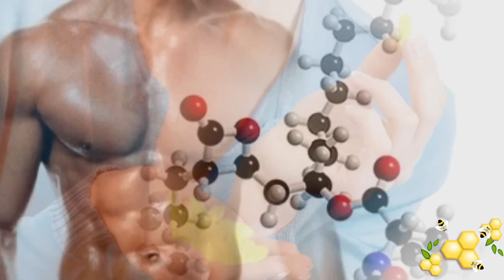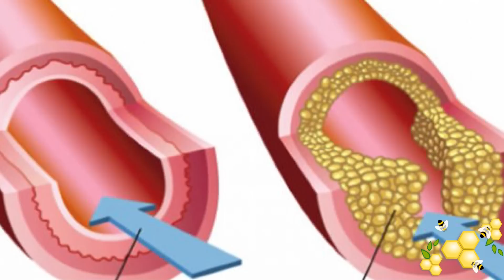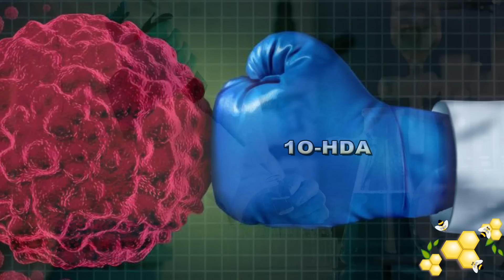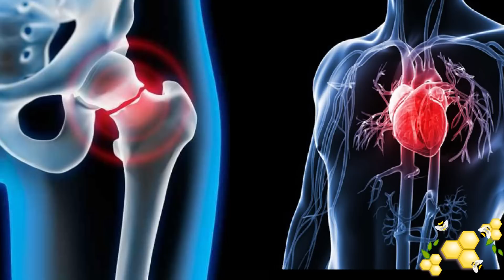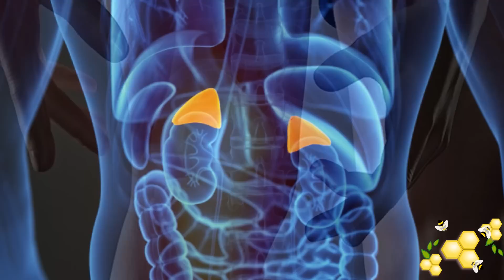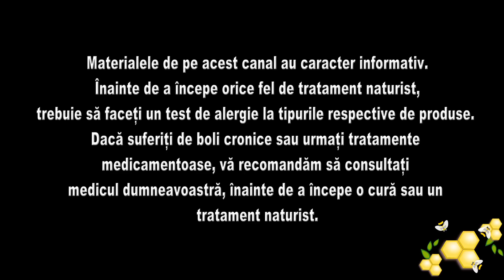LAPTISORUL DE MATCA IDEAL PENTRU O SANATATE PERFECTA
Materialele de pe acest canal au caracter informativ. Înainte de a începe orice fel de tratament naturist, trebuie să faceți un test de alergie la tipurile respective de produse. Dacă suferiți de boli cronice sau urmați tratamente medicamentoase, vă recomandăm să consultați medicul dumneavoastră, înainte de a începe o cură sau un tratament naturist.

Toate drepturile sunt rezervate! Nu copia sau reposta videoclipul, dacă îți place adaugă-l la favorite!